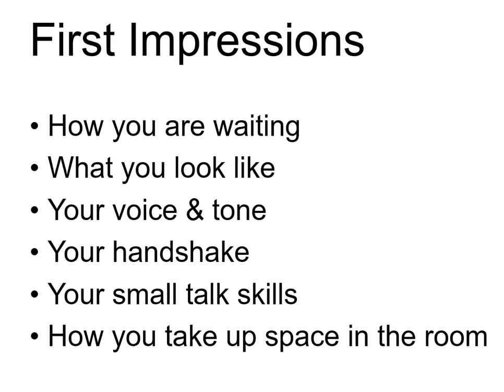Making a Good First Impression at a Job Interview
The first impression at a job interview matters. There are six components to make a positive first impression:

0:00 Introduction
0:35 How you are waiting
2:38 Physical appearance (what to wear to a job interview)
4:52 Voice and tone
6:12 Your handshake (less relevant during a pandemic)
7:22 Your small talk skills
9:10 How you take up space in the room

In this video, I walk through all six parts so you can make the best impression possible at your job interview.